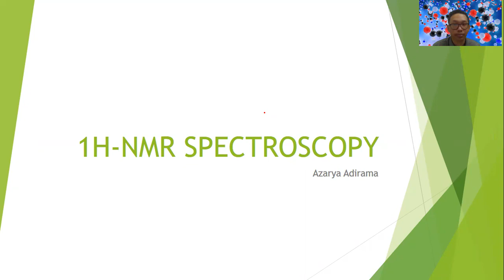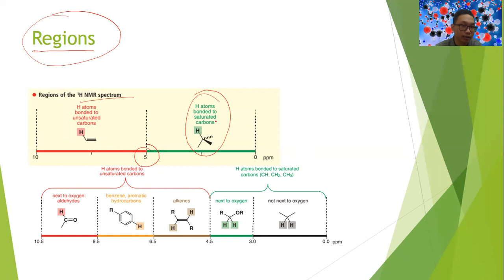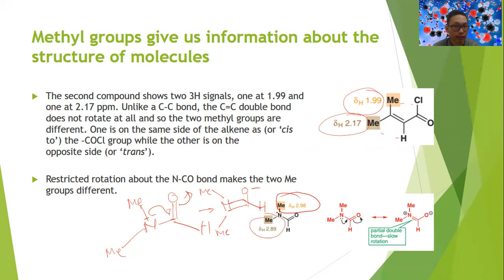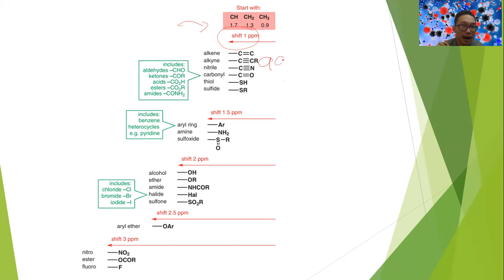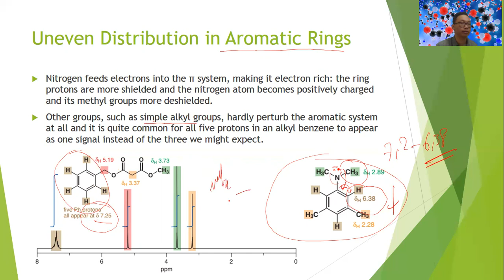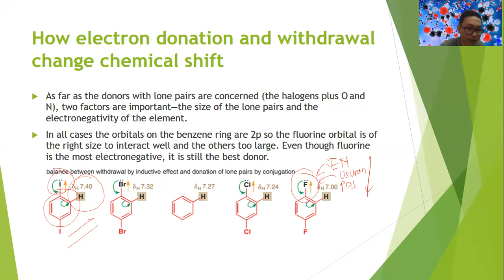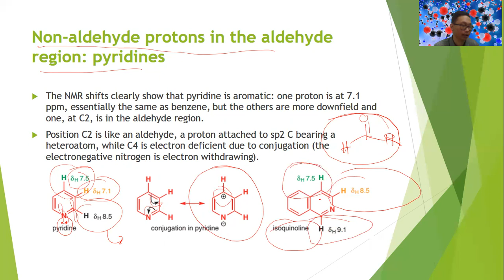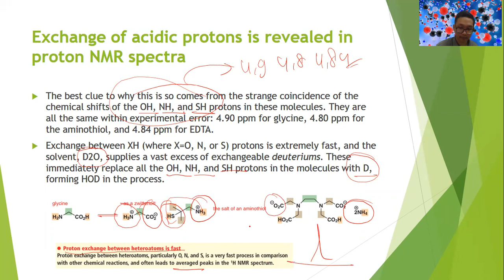Kimia Organik : Spektroskopi 1H-NMR (Part 1)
Source : Clayden